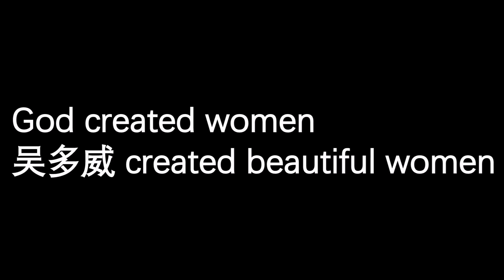God created women, 吴多威 created beautiful women.